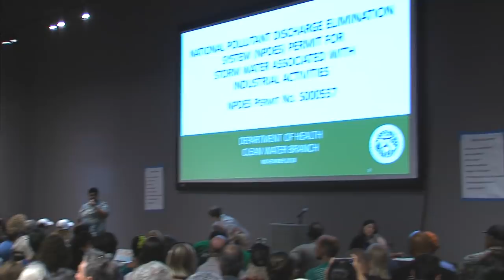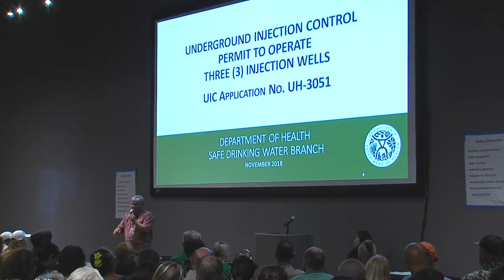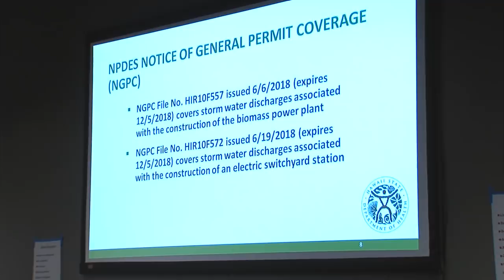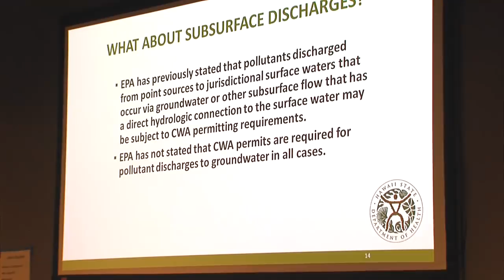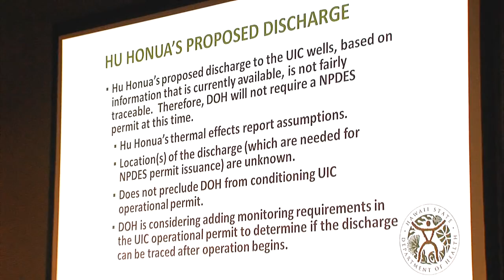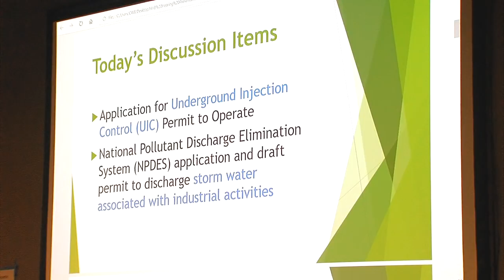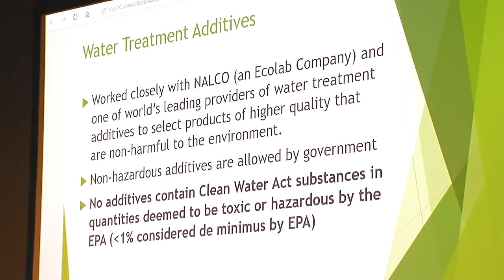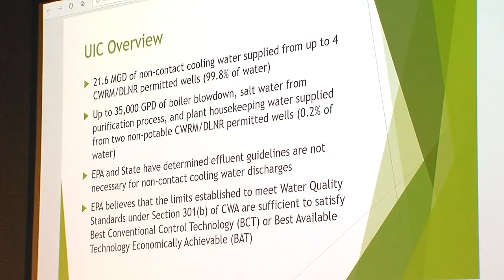Hu Honua Hearing: Public Information Presentations (Nov. 14, 2018)